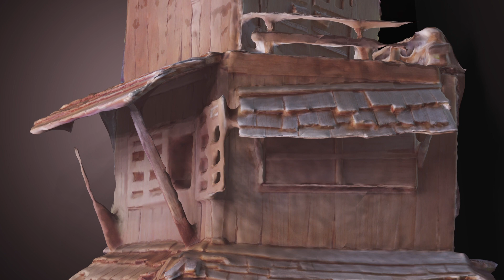3d wooden house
Polycam was used to convert a physicals wooden model into a digital 3d model , which was then animated in blender